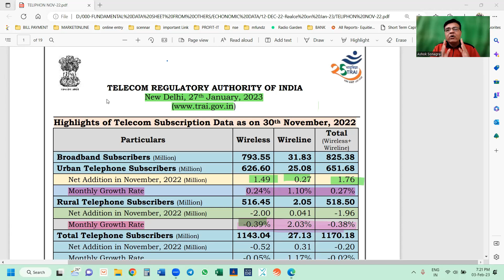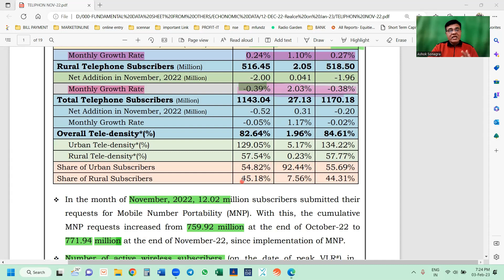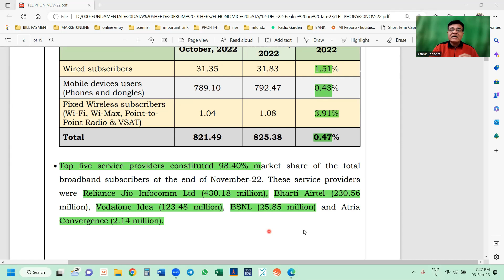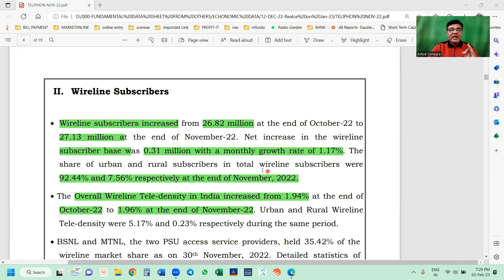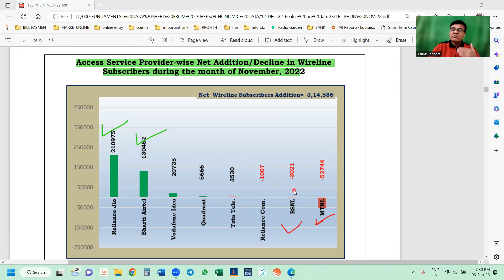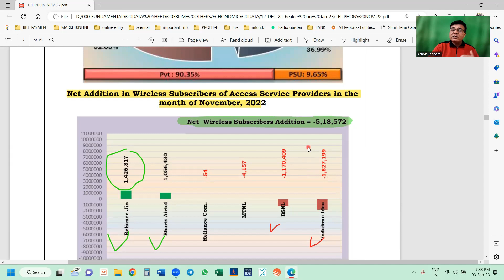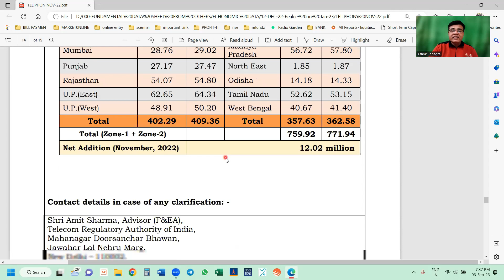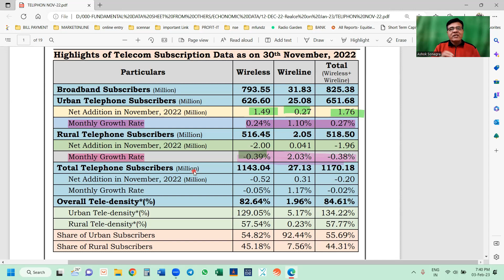Top Telecom companies in India With Latest Subscription Data.